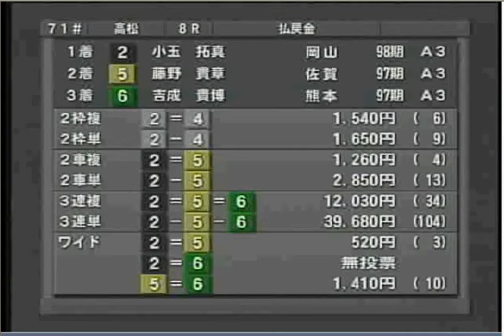高松競輪 2010年12月03日8ﾚｰｽ.avi